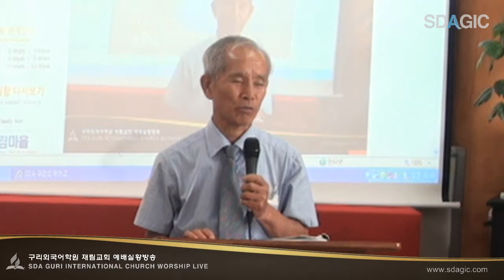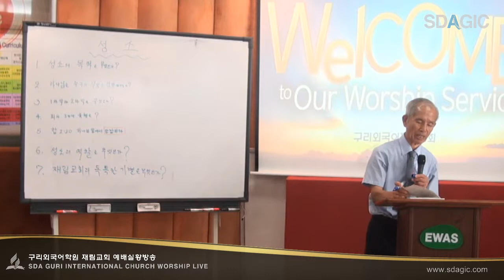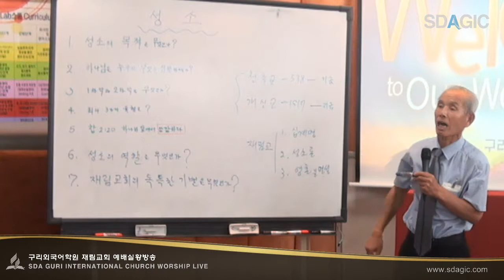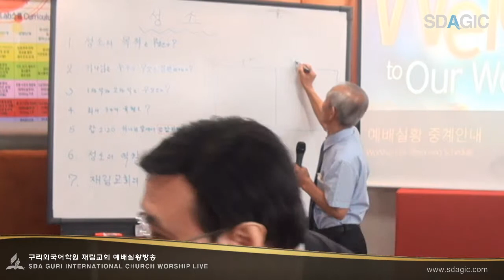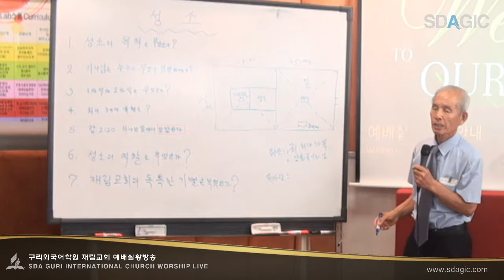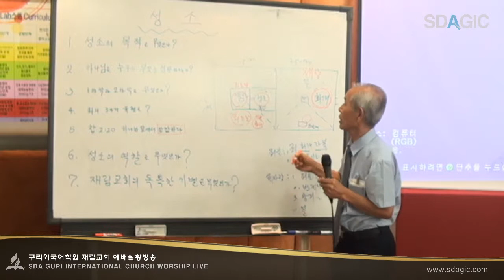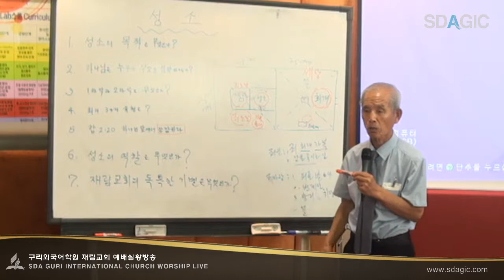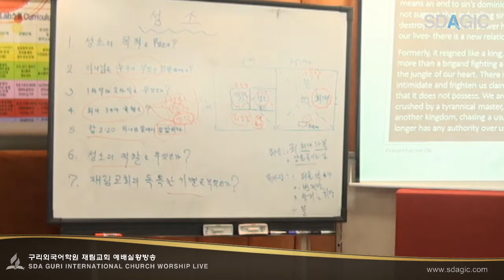2013-10-05 토 | 안교교과 - 서만진 목사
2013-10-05 토 | 안교교과 - 서만진 목사